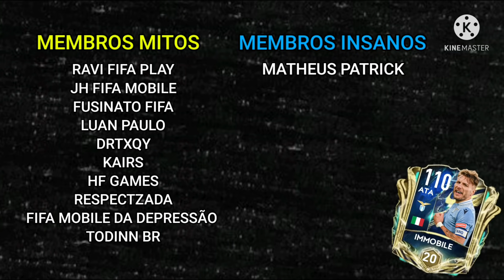EXPLICANDO EVENTO FLASHBACK!!! FIFA MOBILE 21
PARCEIROS